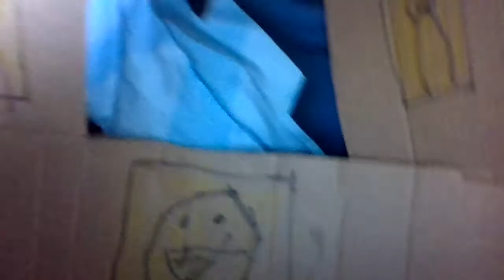Mine random box fort!